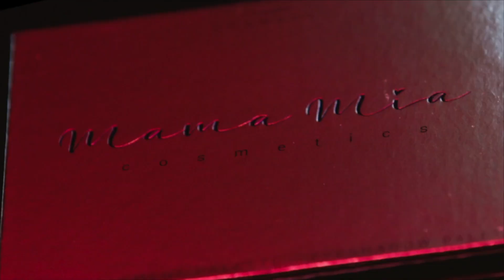2021 Director Reel (Xi•Visuals)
Directed, Edited & shot by TeAndre' Miles @XiVisuals @TdreExclusive

Assistant Director / Creative Director Brandon Blake @BrandonDBlake